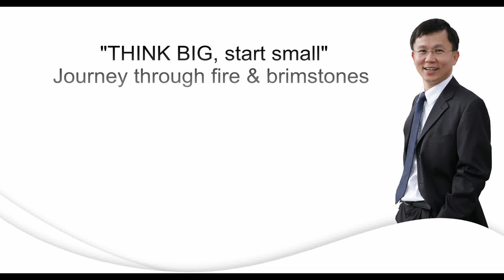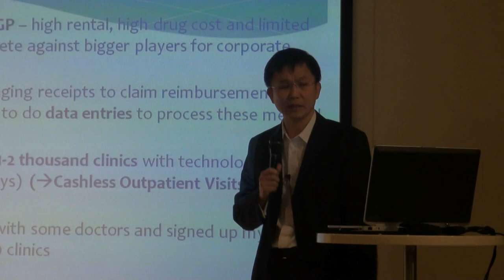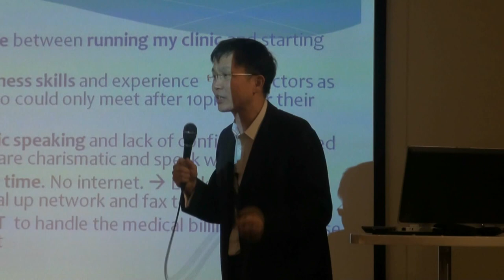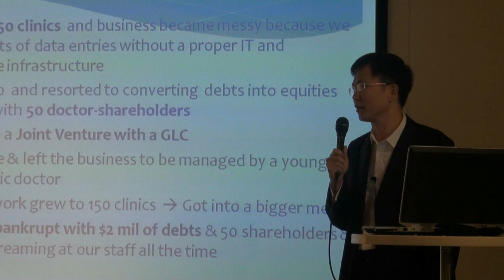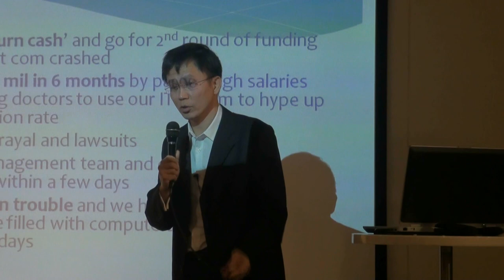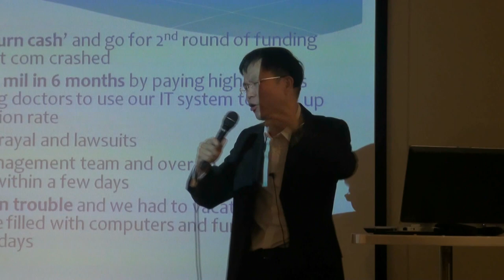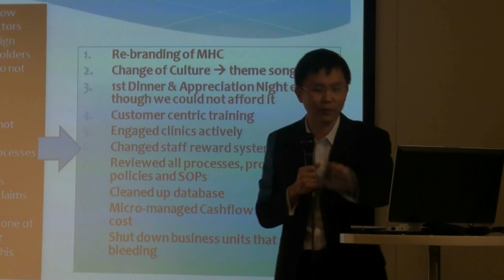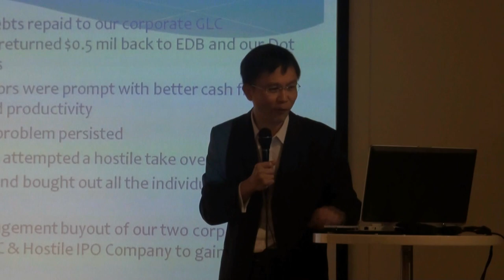Entrepreneurship- journey of fire and brimstone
Entrepreneurship- journey of fire and brimstone. Dr Low Lee Yong, CEO & Founder of MHC shared his entrepreneurial experience which he described as a journey of fire and brimstones with business owners, students and academics at the SMU Affiliates Corner (Singapore Management University) on 16 Nov 2011.